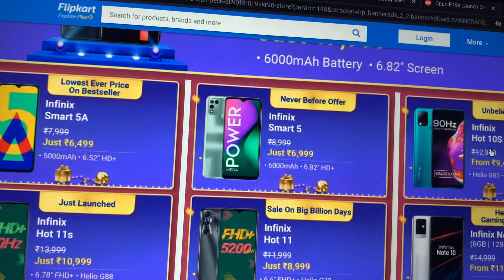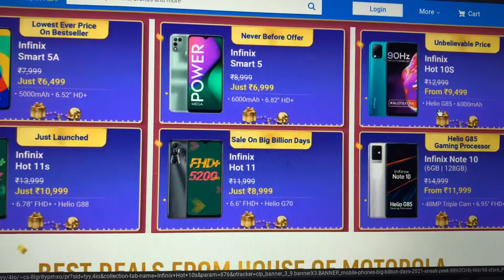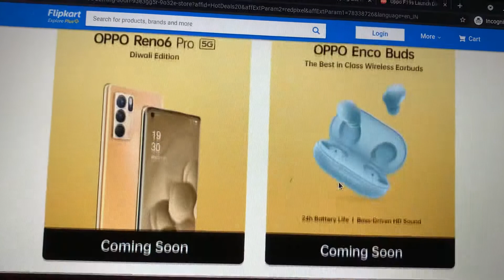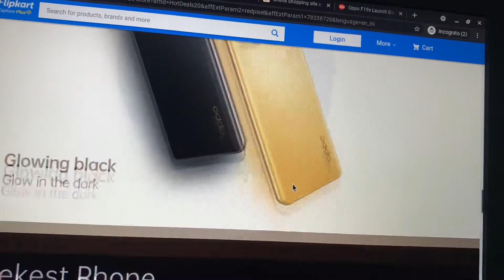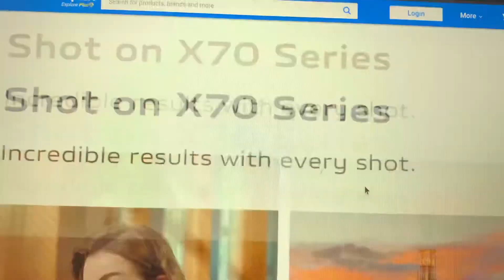Infinix phones deals and offers 🔥 | Oppo F19S | Vivo X70 series | Flipkart BBD Sale 2021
Flipkart big billion days offers on mobile
Flipkart big billion days offers on Smartphones
OPPO F19S launch
OPPO F19S Diwali edition
OPPO Reno 6 Pro 5G Diwali Edition
OPPO Enco Buds launch
Vivo X70 launch
Vivo X70 Pro launch
Dizo Watch 2 colours
Dizo watch 2 flash sale